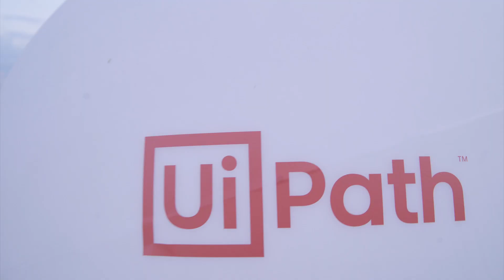UiPath Tech Evenings: Challenges of Building Scalable Products | Event Highlights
We believe great things can happen when smart people have the right context to share, learn and build. This is why we created UiPath Tech Evenings. Here are some highlights from the first event of the series that brought together 400 developers. Looking forward to meeting you again in Autumn in Bucharest :D